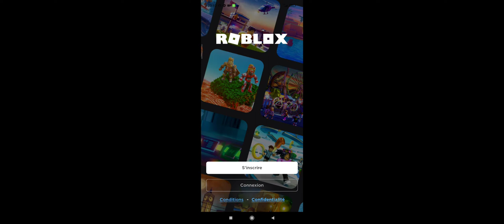j'arrive plus à rentré sur mon compte Roblox!